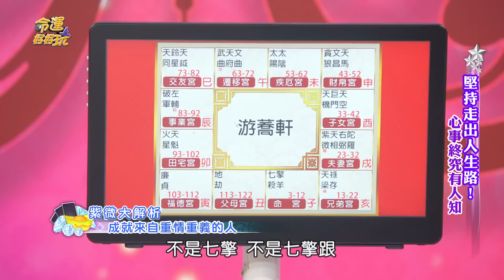【精華版】天魁自帶勞碌命？成就來自重情義的紫微命格！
為了朋友可以赴湯蹈火！
阿美老師解析成就來自重情義的命格！

【太陽宮最重情重義！有「這紋路」讓你事半功倍！沈文程愛釣魚被老婆趕出家門！游蕎軒靠自己獲得成功？堅持走出人生路！心事終究有人知】